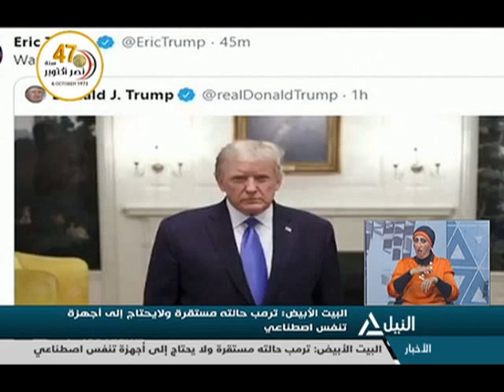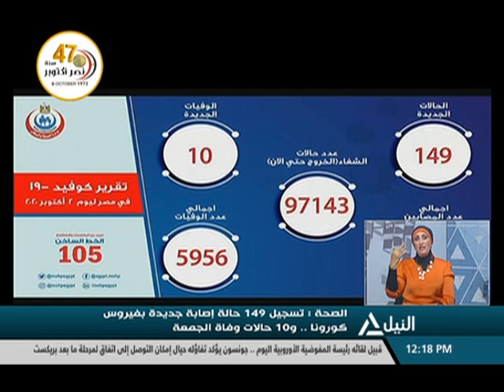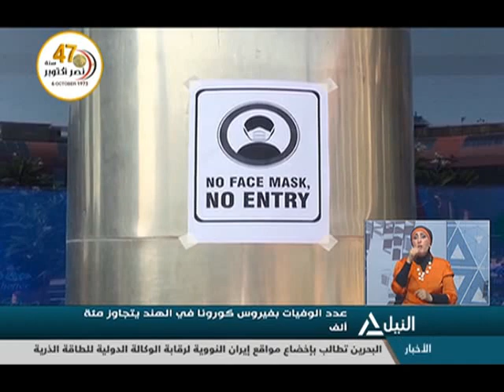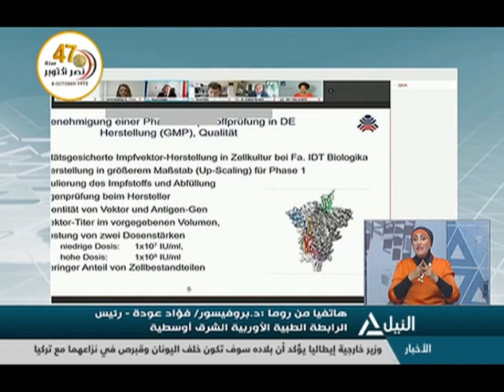بانوراما النيل الثانية عشر ظهراً 3-10-2020